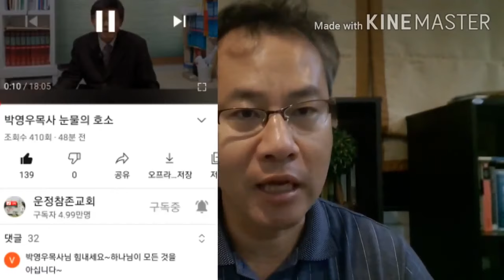[5분 메세지] 두 목사의 눈물 (헤세드 선교사)